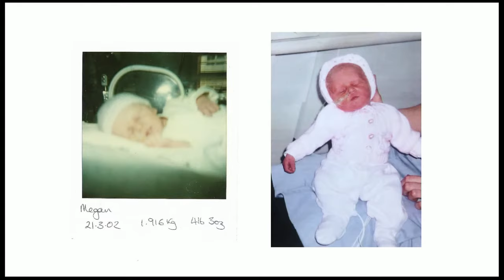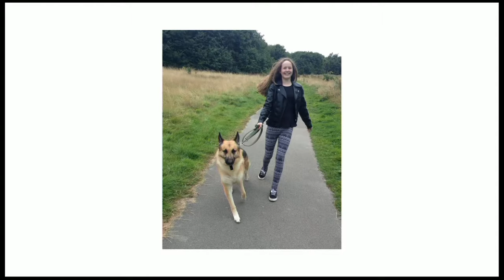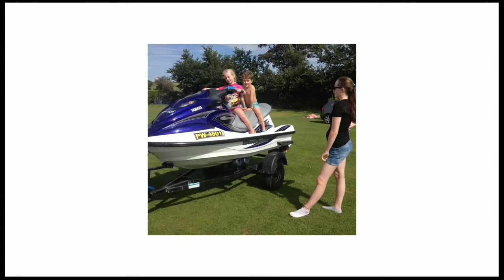Manchester Arena Inquiry 15/09/2020 AM PART 2